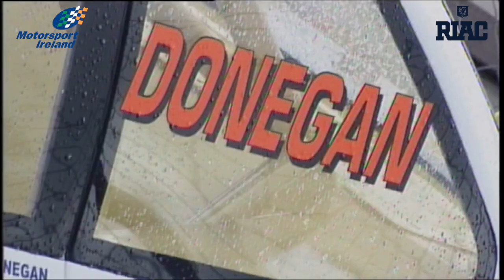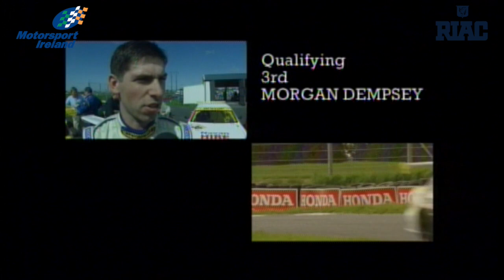2003 Dunlop Supercars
2003 produced a vintage season on Irish tracks in the Dunlop Supercar class. The rebranded RT2000 cars always made for close racing and in a three way title fight between Noel Dunne and Meath brothers Pat and David Donegan, it was Pat Donegan who would clinch the title on the final round, by just 6 points